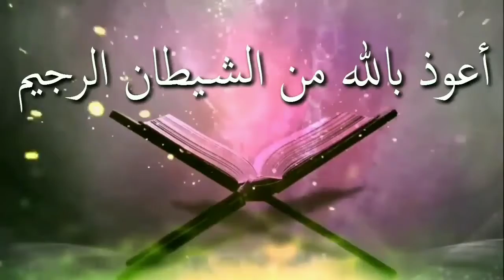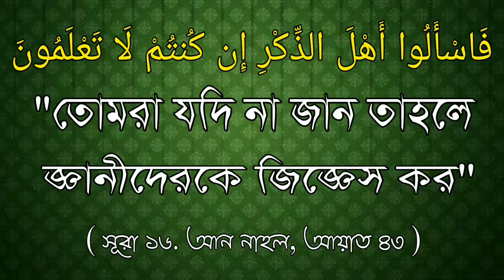জান্নাতি নারীর বৈশিষ্ট্য কিᴴᴰ┇by শায়খ মুহাম্মাদ রশীদ আহমাদ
জান্নাতি নারীর বৈশিষ্ট্য কিᴴᴰ┇

What are the characteristics of the woman in paradise?

🎙শায়খ মুহাম্মাদ রশীদ আহমাদ

🎙Shaikh Muhammad Rashid Ahmad

👋 yeamul islam 👋